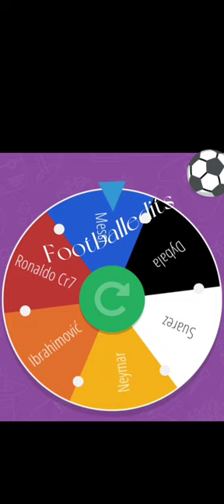(altajmusic) -Flute Beatbox- Football Players edit